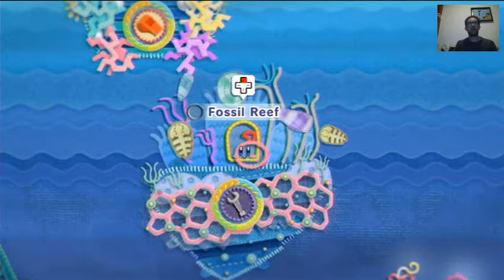029 Kirby's Epic Yarn - Water Land - Fossil Reef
E aí pessoal blz? Chegamos finalmente ao fim da nossa maratona de jogos do Kirby e vamos fechá-la com Kirby’s Epic Yarn, do Nintendo Wii!
A história do jogo é a seguinte: Enquanto caminhava pela Dream Land, Kirby descobre um tomate e decide comê-lo. Yin-Yarn, o feiticeiro malvado que possuía o tomate (revelado ser um Metamato), aparece e magicamente bane Kirby para Patch Land, um mundo completamente feito de tecido, através da meia que carrega em seu pescoço. Em Patch Land, o corpo de Kirby se transforma em lã, tornando inútil sua capacidade de inalar e voar. Em vez disso, Kirby recebe a habilidade de se transformar pela magia do Metamato, que ele usa para resgatar um garoto sendo atacado por um monstro. O menino, chamado Príncipe Fluff, explica que Yin-Yarn separou Patch Land em pedaços, que foram amarrados por fios mágicos. Quando eles encontram a primeira peça após derrotar um monstro que atacou a dupla, Kirby decide ajudar o Príncipe Fluff a coletar todas as sete peças do fio mágico e restaurar Patch Land.
O desafio proposto aqui é coletar todos os colecionáveis do game e finalizar o jogo! Espero que gostem!